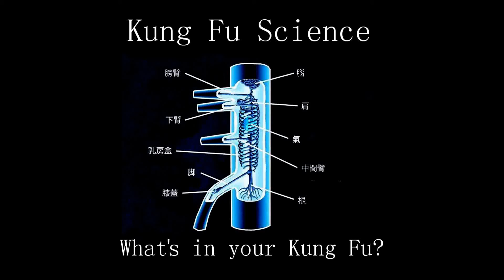Siu Nim Tao Form Applications: PT4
In this video I show a couple quick applications to the third section of the SNT form.